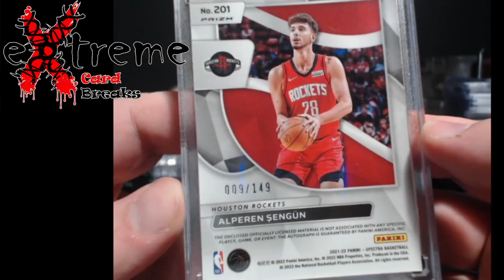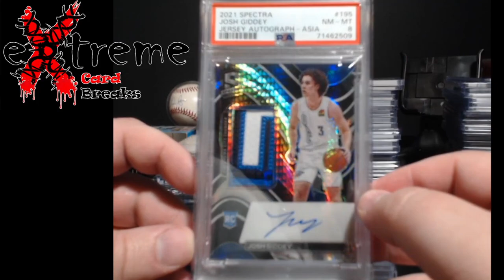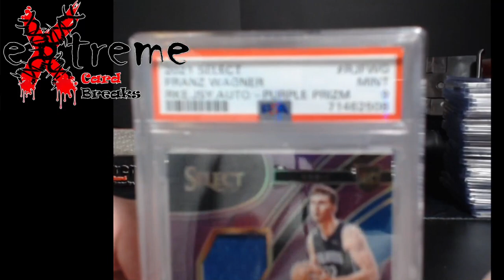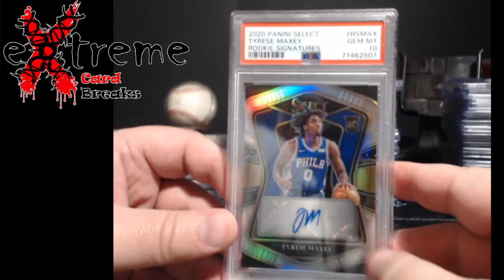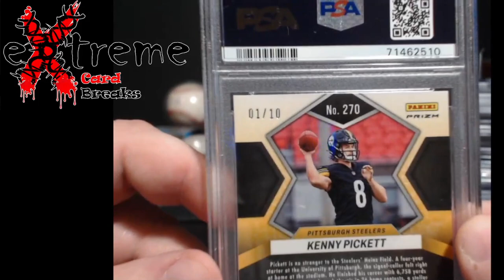PSA Value $40 Return (🔥🔥One Nice PSA 10🔥🔥) & Panini Redemption Back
1811 N Dixie Ave #104

Who do I collect:
Roberto Clemente
Michael Jordan
Nolan Ryan
Sidney Crosby
Vintage Cards